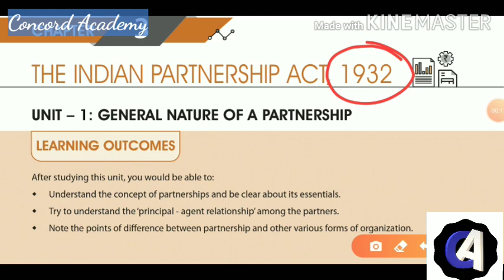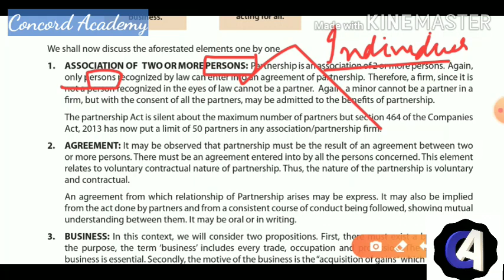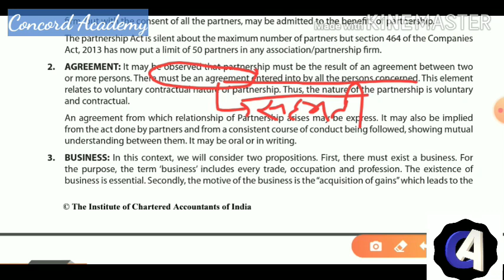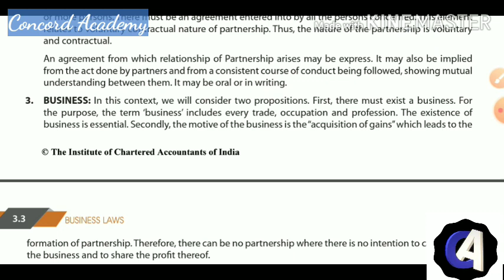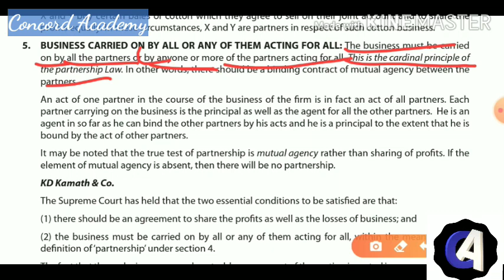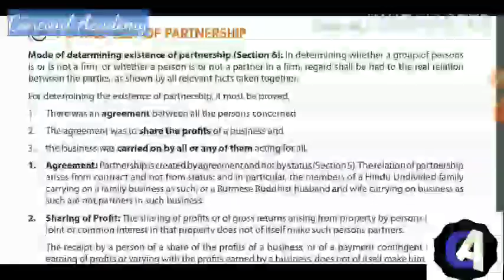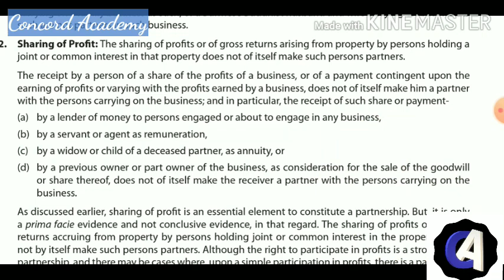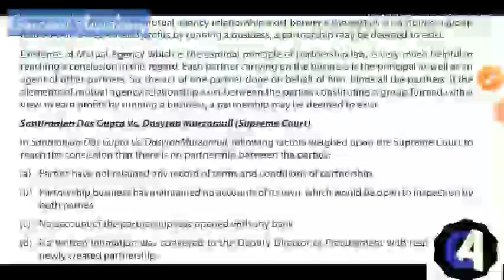Indian Partnership Act,1932 (Lecture 1) by CA CS Garima Singh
Indian Partnership Act,1932 for CAFoundation by CA CS Garima Singh

HAPPY STUDYING!

(Branches in Panki and Govind Nagar, Kanpur)